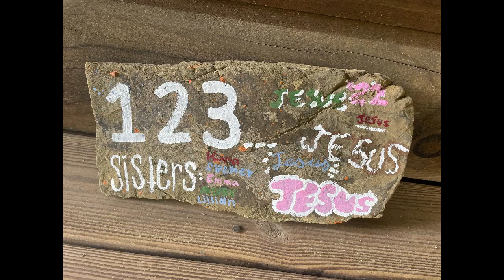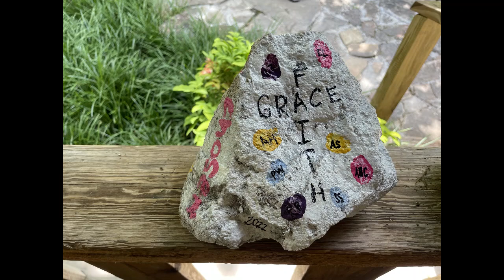Camp Living Stones Summer 2022 Week 1